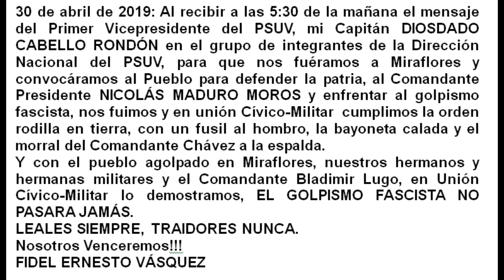30 ABRIL2019 VICTORIA POPULAR CONTRA EL GOLPISMO FASCISTA Carpeta Fidel Ernesto Vásquez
30 DE ABRIL SE CELEBRA EN LA REPUBLICA BOLIVARIANA DE VENEZUELA LA VICTORIA POPULAR DEL PUEBLO EN UNIÓN CÍVICO-MILITAR ANTE EL FASCISMO CRIMINAL